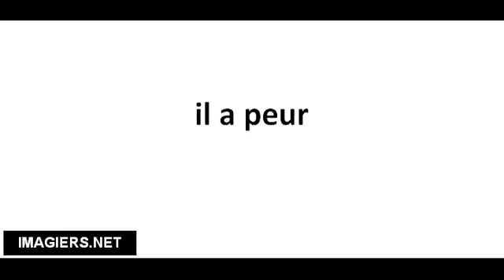Pronuncia corretta il a peur